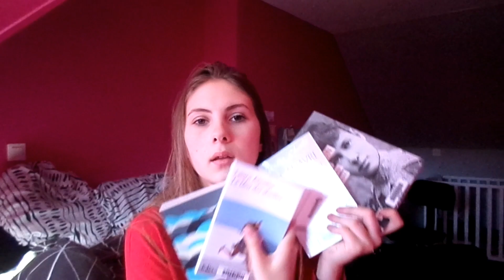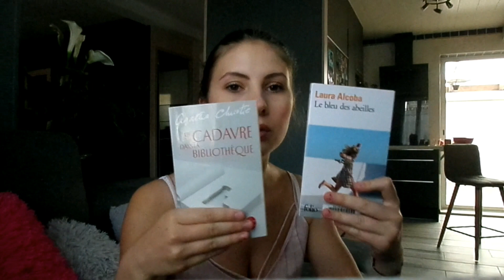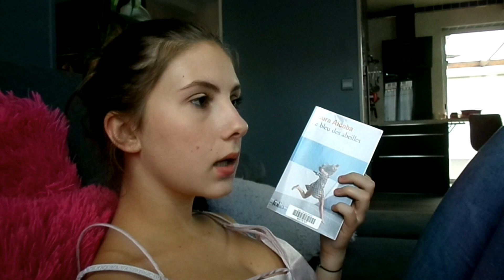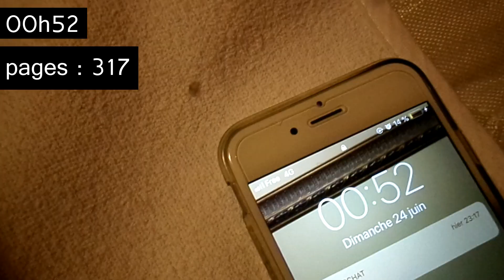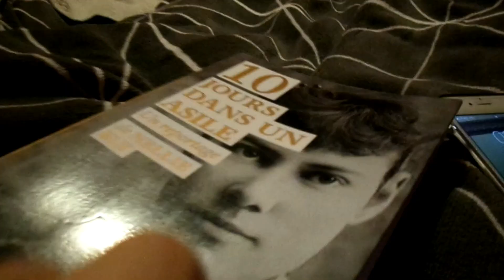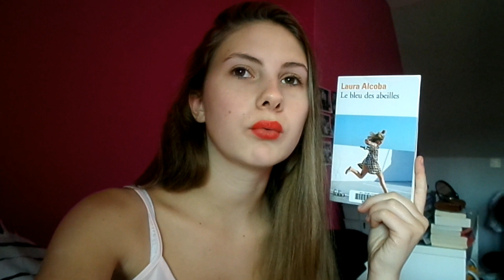VLOG | READATHON, lire 24h ?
Je vous filme mon avancé dans le challenge 24h READATHON organisé par TWOFACELIZZIE qui consiste à lire pendant 24h le plus possible.  Le challenge se déroule de samedi 7h du matin à dimanche 7h du matin. Vous pouvez choisir votre créneau horaire dans cette fourchette si vous choisissez un autre menu que le 24h. Car il existe 4 menus : 24, 18, 12 et 6h !

MA PAL POUR CE CHALLENGE :

simple perfection Abbi glines
le bleu des abeilles de laura alcoba
10jours dans un asile de nellie bly

xoxo ♥